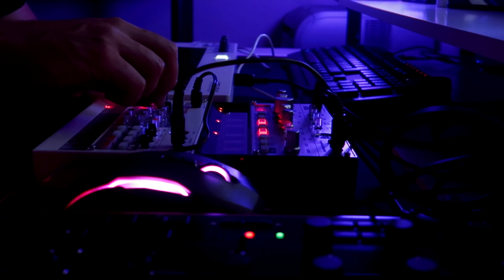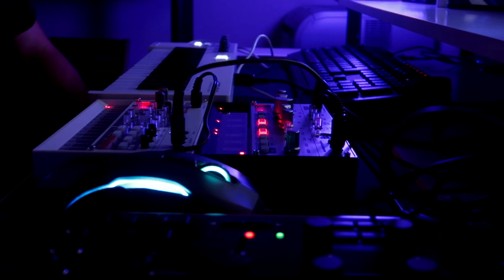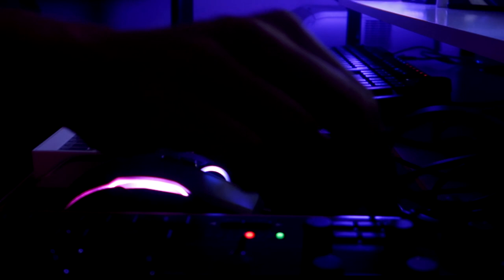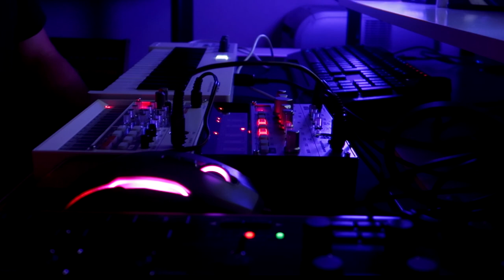Deep Ambient Music with Behringer Crave - Volca Bass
Onle with Behringer Crave and Volca Bass and Keys from Korg
i´m use the Valhalla Shimmer for Reverb.